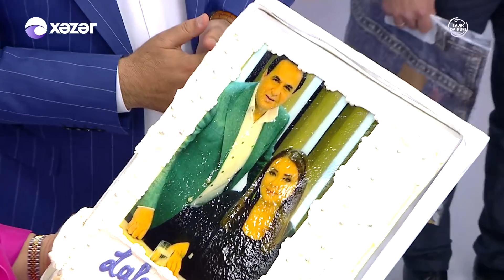Səbuhi Əməliyyatdan Sonra Təsir Dairəsində